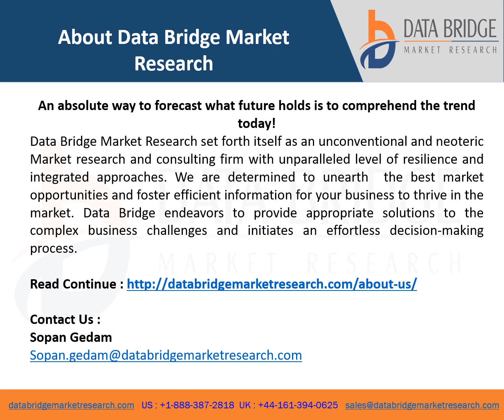Beach Umbrellas Market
Data Bridge Market Research analyses that the beach umbrellas market was valued at USD 561.02 million in 2021 and is expected to reach USD 841.60 million by 2029, registering a CAGR of 5.20 % during the forecast period of 2022 to 2029.